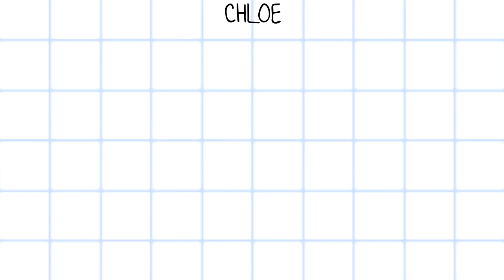Lukeisnotsexy ✌🏼️ Vibe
DO YOU WANT THIS TO BE SOME SORT OF PREVIEW I AM SORRY ITS SO SHORTTT I AM SO PROUD OF LUKE AND HIM DIRECTING A FILM AHHH
This took ages
Twitter~ @internetshowell
Vine~ internetshowell
Thank youuu :) x